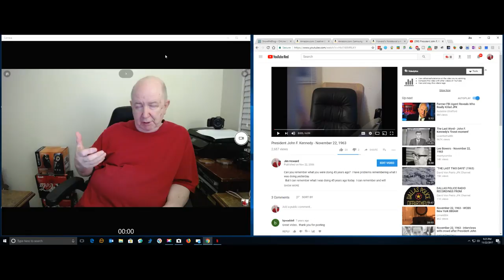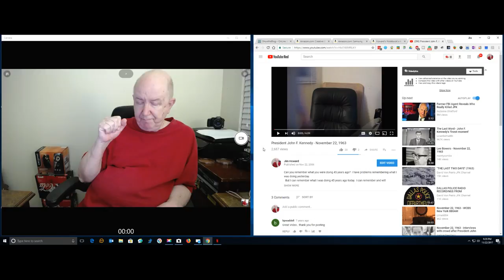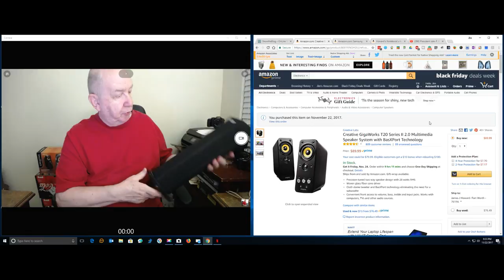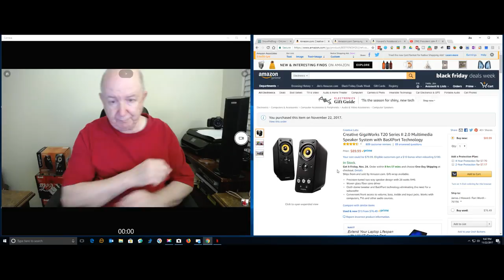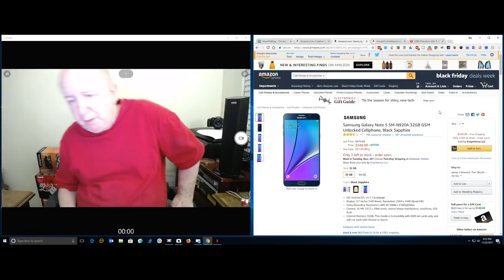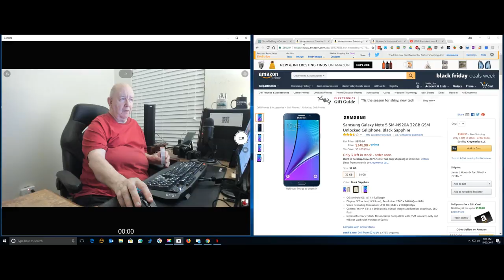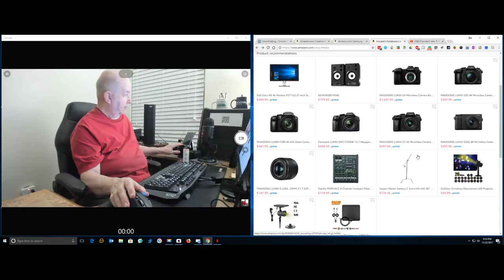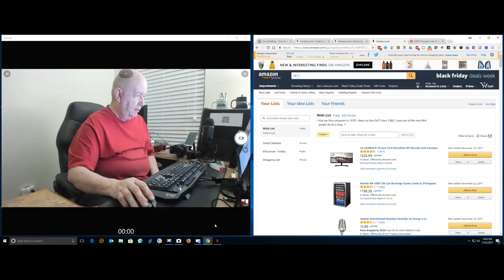ShowMe Video Blog - November 22 and much more...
This is a video blog.  I talk in this video about my early years.  I talk about my hearing problems.  You will hear about the selective service system and my 1-Y rating that was changed to a 4-F rating. I attempted to get into the Army two times.  They rejected me.
I talk about my current medical problems.

I show you what I would like to see on sale on Black Friday.  I talk about a cell phone and a couple of cameras I would like to see on sale.

Jim's Amazon Line